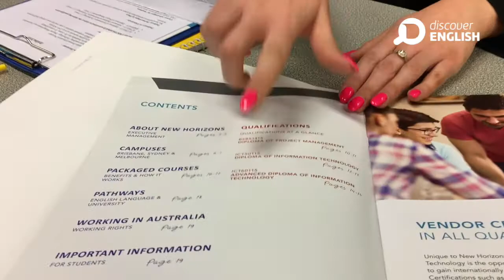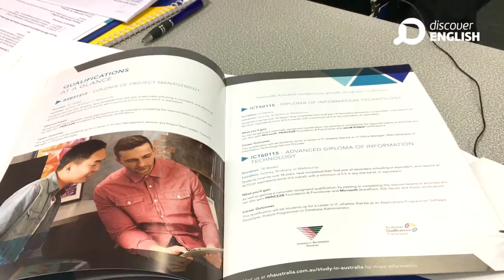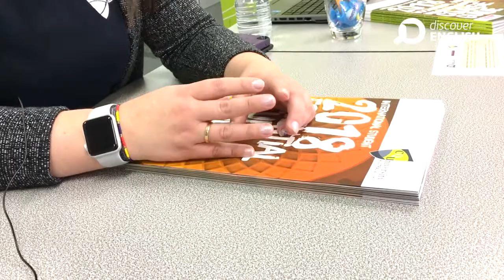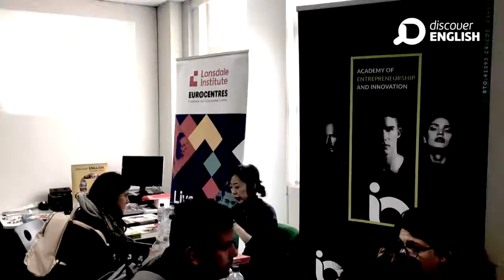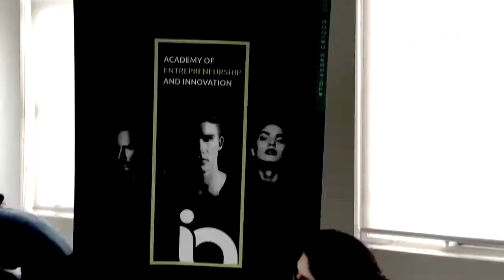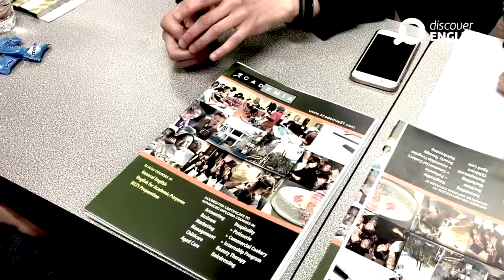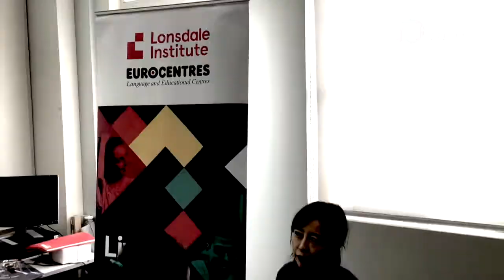Pathway Day at Discover English - April 2018!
We had a fantastic day today at our Pathway Day!

We would like to thank our partners for attending this event and for providing such helpful information to our students! This event is where they can decide what's next in their studies in Australia.

Thanks to all of our students for attending this event too! Remember to check their websites out to get further information on their academic programs or visit reception to get in touch with them! You can also follow them on FB to stay up to date:

William Angliss Institute Kangan Institute - RTO No.3077 - Proudly TAFE Holmesglen Deakin College Skills Training Australia - TOID 20828 Academies Australasia Polytechnic Lonsdale Institute CQUniversity Melbourne Polytechnic JMC Academy International Insight Academy of Entrepreneurship and Innovation Box Hill Institute Academia Australia / Academia International New Horizons Alexandria Torrens University Australia